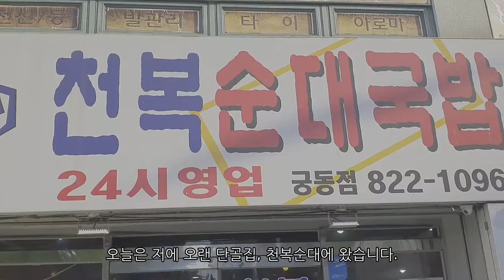천복순대국밥(든든한 단골 친구 천복순대국밥)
대전 유성구 충남대 앞 순대국밥집입니다. 오래전부터 단골집인데, 든든한 한끼로 힘이 되어주는 맛집입니다. 혼밥 혼술하기 좋은 식당이구요, 허전할 때나 속상할 때 한끼 든든히 먹으면 기운이나는 친구같은 순대국밥집입니다. 오늘은 순대 좀 더 넣어주셨네요. 오늘도 기운차게 하루 시작할 수 있겠습니다.